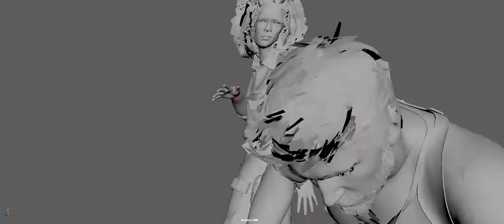Cinematic Pre-vis Shot 4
Just a quick pre-vis of shot 4 after animation refinement, some more work is needed as it seems some data was lost during transfer from Motionbuilder into Maya.